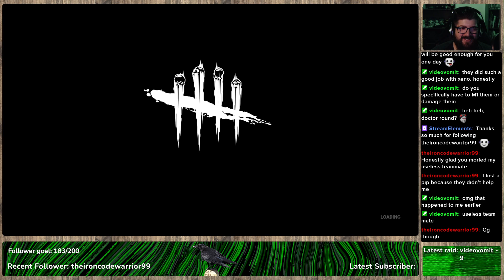Doctor | DBD - Part 121